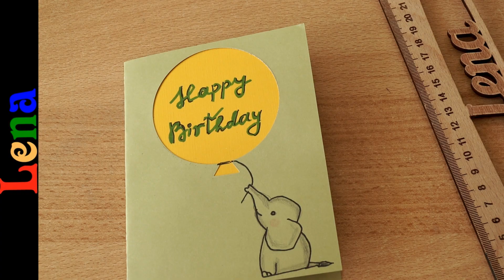𝗞𝗿𝗲𝗮𝘁𝗶v 𝗺𝗶𝘁 𝗟𝗲𝗻𝗮 💕 Elephant Birthday card - Karte zum Geburtstag basteln 💕 Elefant zeichnen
Einfache  Karte basteln - Elefant zeichnen - Luftballon zeichnen und malen mit Lena - Elephant drawing - How to draw elephant - how to draw with Lena - рисуем с Леной

Wassermelone basteln 🍉 Mini Notizbuch basteln 🍉 Lesezeichen selber machen Squishy - watermelon squishy diy 🍉 watermelon mini notebook 🍉 watermelon corner bookmark

Creative with Lena is a channel where you can find a lot of drawing tutorials . You will have a lot fun while drawing cartoons, people, animals and different object . I have Mask Craft - how to make Sock toys craft - Sock Gnome DIY - Towel DIY - Corner Bookmarks DIY - DIY Birthday Greeting Cards - Paper crown DIY - Explosion Box DIY - Geburtstag Karten basteln - Lesezeichen selber machen - Handtuch falten - Schneeflocke falten - Natur Wichtel basteln - zeichnen und basteln mit Lena - how to draw with Lena - рисуем с Леной